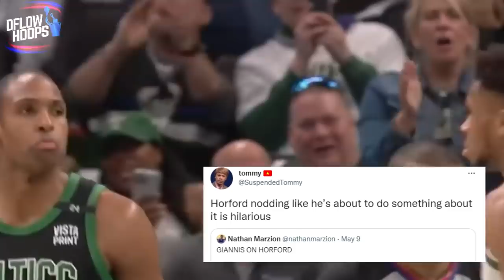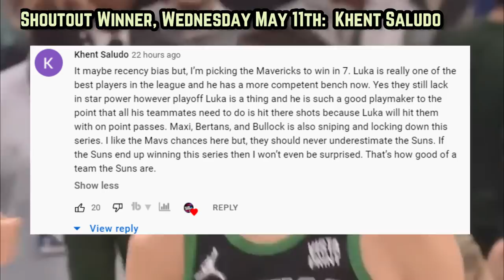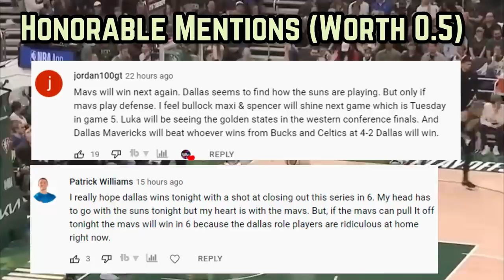THIS IS HOW Al Horford Has Been FRUSTRATING NBA Teams…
Here’s why big Al has been Boston’s hero. Posterizing Giannis while holding him to 30% shooting on the other end, Alfred Jamal’s 2nd tenure in beantown has been influential for the C’s.

Last Warriors Video: The HARSH TRUTH Why The Dallas Mavericks Could WIN THE 2022 CHAMPIONSHIP

Boston Celtics
Al Horford
Jayson Tatum highlights
celtics new
celtics news
al horford highlights
al horford game 4
new celtics
boston celtics 2022
celtics playoffs
celtics vs bucks